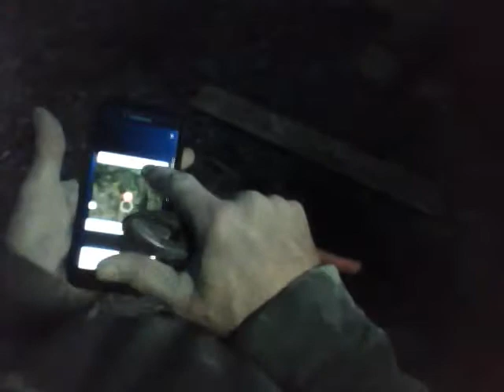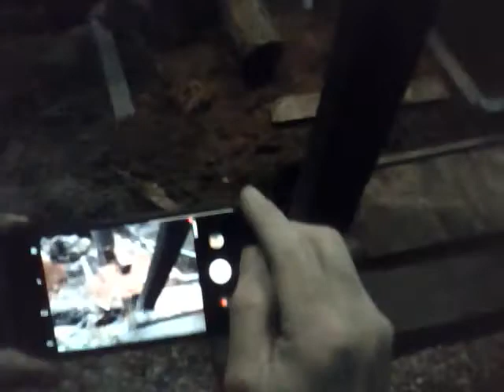3-18-2020 My day pt2 of 3